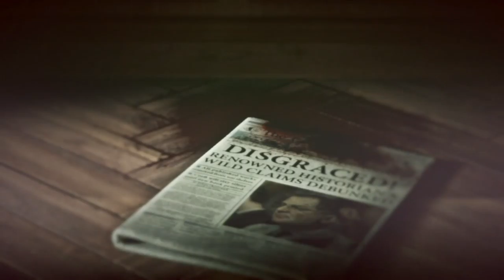Let's Play Rise of the Tomb Raider #14 Nerfige Wölfe